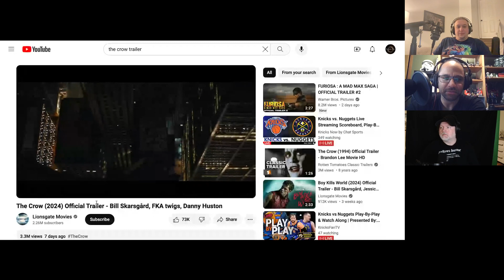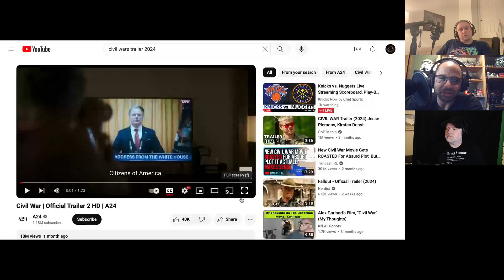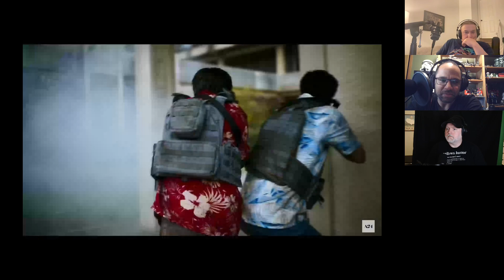PHP #7: Shogun Review, Trailers, Shohei Ohtani Scandal and more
In this episode, the hosts catch up on their personal lives, discussing topics such as homeownership, moving, and stadium tours. They also talk about recent TV shows and movies they have watched. The conversation then shifts to baseball season and team predictions. The hosts share their thoughts on the upcoming Mike Tyson vs Jake Paul fight. Finally, they discuss the scandal involving Shohei Otani's interpreter and allegations of theft and gambling. In this part of the conversation, the hosts discuss the MLB gambling scandal and the potential involvement of interpreters in baseball. They also talk about a controversial clothing line started by the original Red Ranger from Power Rangers. The conversation then shifts to the ban on TikTok and the need for regulations on social media platforms. They review the trailer for the Crow reboot and the upcoming film The World to Come. The conversation covers the movie 'The Power of the Dog' and the TV show 'Shogun'. They discuss the concerns about the third act of the movie and the comparison of 'Shogun' to 'Game of Thrones'. They also talk about the difficulty in distinguishing characters in 'Shogun' and the challenge of watching it with subtitles.

00:00 Introduction and Catching Up
05:56 What we've been watching
16:49 Shohei Otani Scandal
26:58 Power Rangers and Controversial Clothing Line
30:32 Congress Votes to Ban TikTok
38:00 The Crow Reboot Trailer
48:58 Civil War Trailer
53:21 Introduction to the TV show 'Shogun'